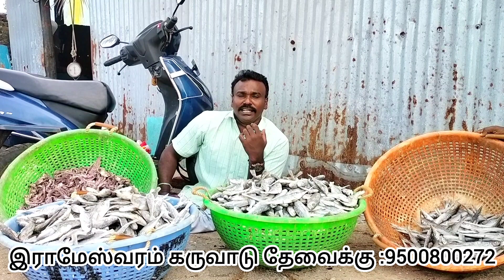இராமேஸ்வரம் கருவாடு தேவைக்கு : 9500800272 | Rameshwaram Dry Fish 🐟